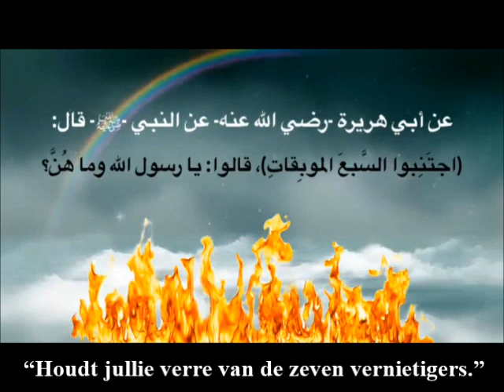Vermijd de zeven vernietigers